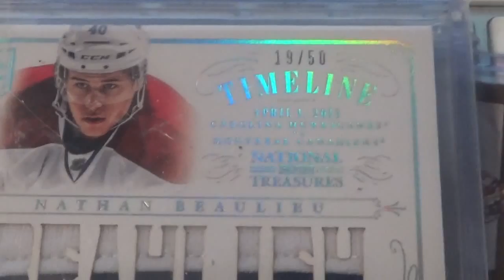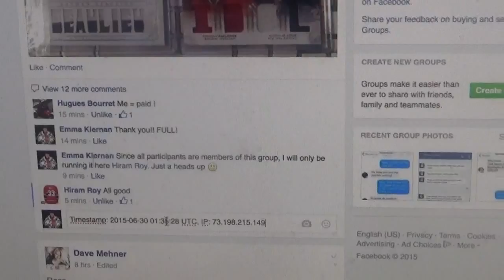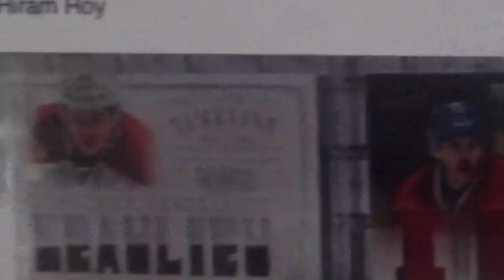Habs Lot Random + Extra!